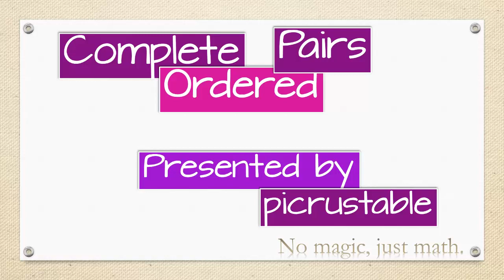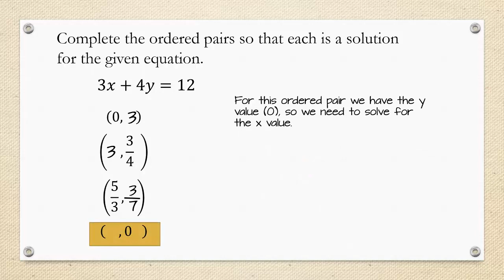Complete the Ordered Pairs for 3x+4y=12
We work to complete the ordered pairs so that each is a solution for the given equation.